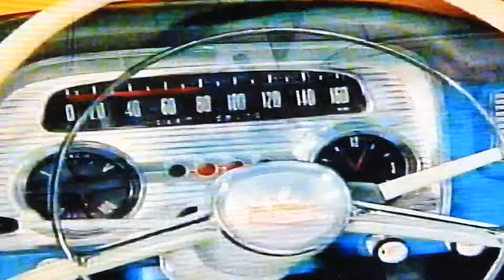Opel Kadett-Opel Rekord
filmausschnitt der mir so gefält.das ich es euch auch zeigen wollte.ist ein altes vhs